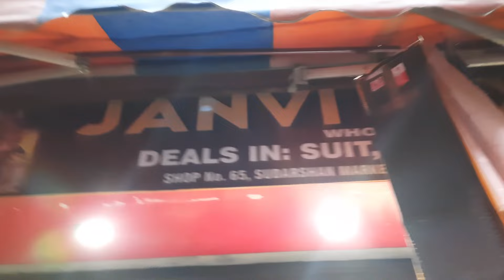इस से सस्ता कहीं नहीं | Wholesale Cloth Market Ambala | Designer Boutique Style Suits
Jahnvi Textile,
Dev Samaj College Road, Ambala City.

Wholesale Market And Business Ideas

lehenga manufacturer,
lehenga gown design,
lehenga choli,
lehenga gown wholesale market,
lehenga chunni me,

bridal lehengas,
bridal suits,
bridal wholesale suits,
bridal ladies purse,
cloth manufactruer,
clothes wholesale market,
cloth market ambala city,
ambala wholesale cloth market address,
amblala wholesale fabric market,
amblala wholeslae dress market,
ambala textile wholesale market,
ambala city wholesale cloth market,
wholesale cloth market in ambala city,
cloth wholeslae market in ambala,
wholesale ladies cloth market in ambala,